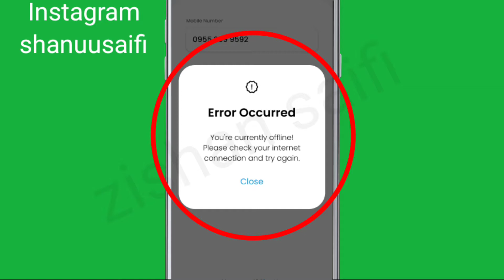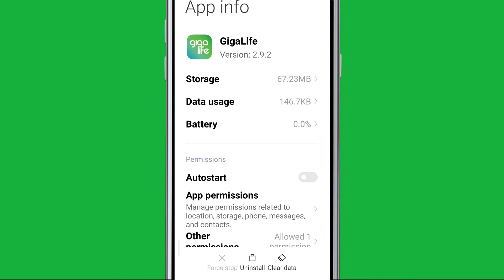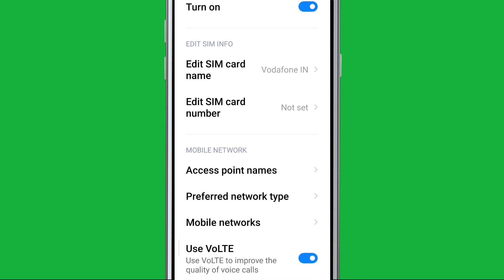Fix Gigalife Error occurred You're currently offline please check your internet problem solve